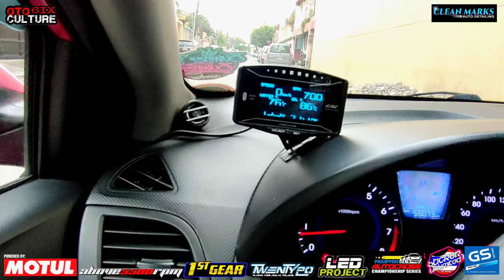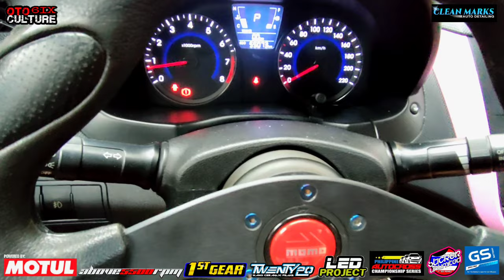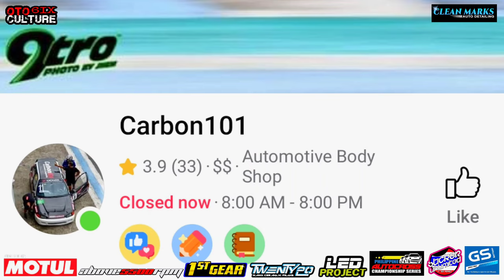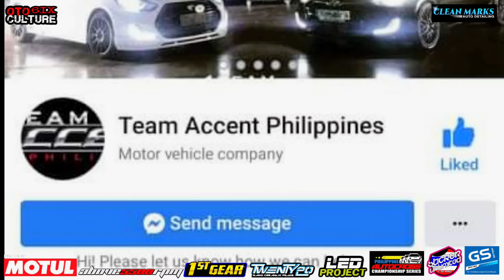Hyundai Accent "VERNA" Racing Look Inspired Modified | OtoCulture